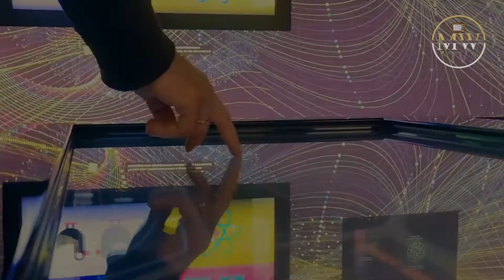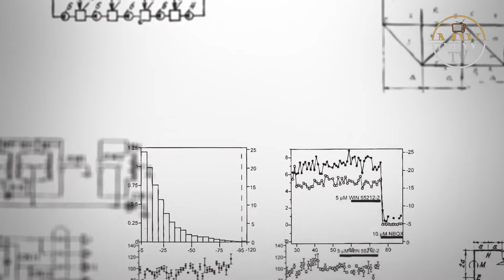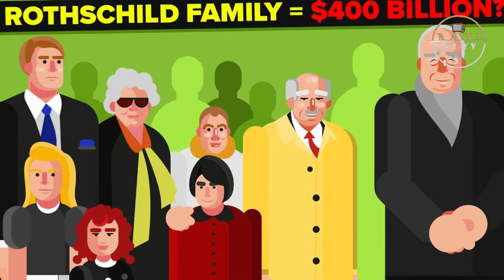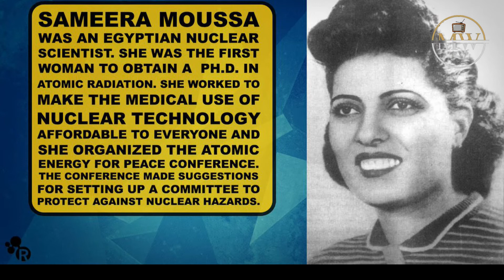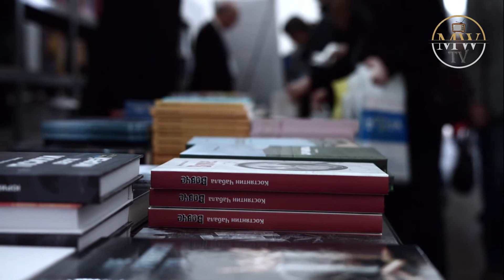Greatest Muslim Scientists Of All Time You Must Know About | Muslim Inventions | Discover The Truths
Today’s video discusses the most famous Muslims scientists and inventors and their wonderful inventions.

Muslim scientists and inventors, including Arabs, Persians and Turks, were probably hundreds of years ahead of their counterparts in the European Middle Ages. They drew influence from Aristotelian philosophy and Neo-Platonist, as well as Euclid, Archimedes, Ptolemy and others. The Muslims made innumerable discoveries and wrote countless books about medicine, surgery, physics, chemistry, philosophy, astrology, geometry and various other fields.